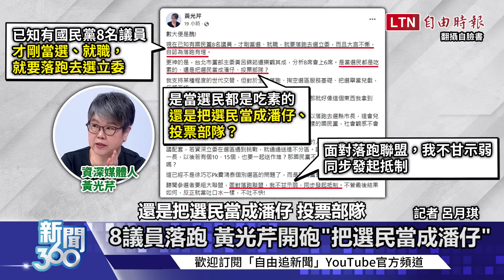新聞360》國民黨一堆議員「集體落跑」進軍國會？她怒批「把選民當成潘仔」喊抵制！學者揭藍營兩大亂象：選民不會買單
0:00 甫當選拚轉戰立委?藍營議員落跑潮挨轟
0:51 8議員落跑 黃光芹開砲"把選民當成潘仔"
1:15 落跑歪風難擋?吳建忠:群龍無首不敢制止
1:47 KMT政治甄補失靈?藍綠世代策略大不同
3:00 民進黨機會曝?藍營迎戰2024掀世代風暴

【看更多報導】